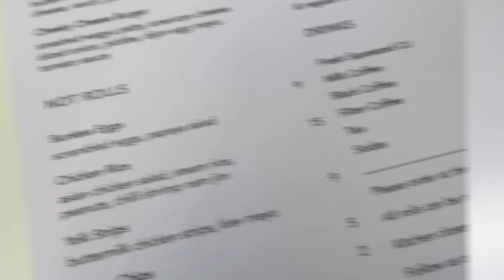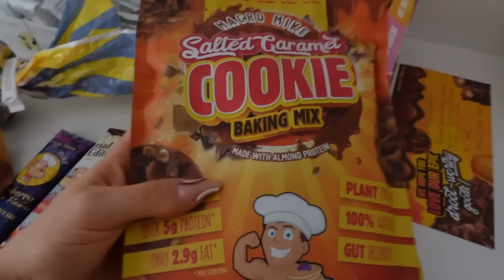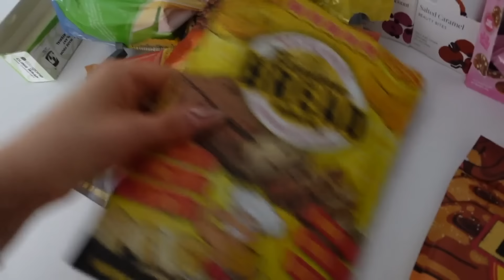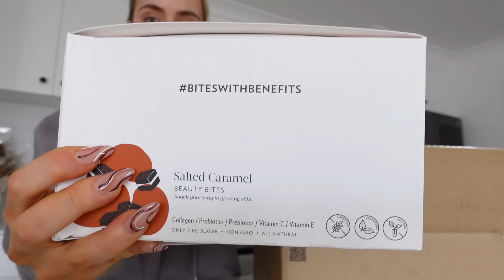WEEKLY VLOG | I NEED A BREAK? | YOUTUBERS | NEW CHAIRS | NAILS | A SECRET PROJECT? Conagh Kathleen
Chairs are from Eureka Street Furniture!

STAX LAUNCHING FRIDAY 30TH APRIL AT 9AM AEDT

Masseters
BeautyFullCMC: @nursedior

Nails: @zoenailco

Hi There!